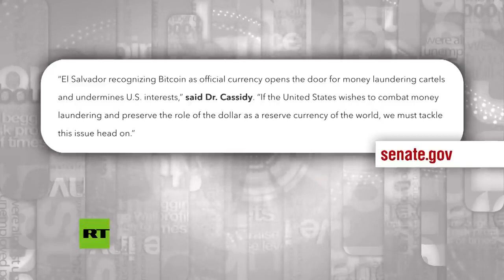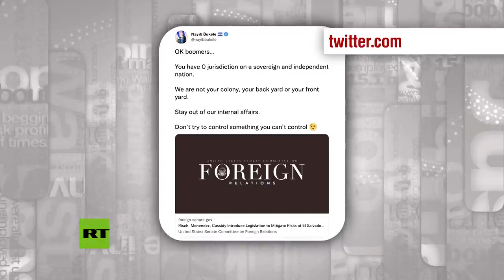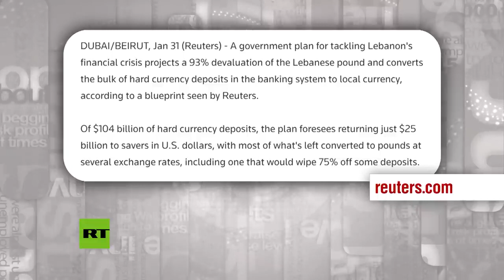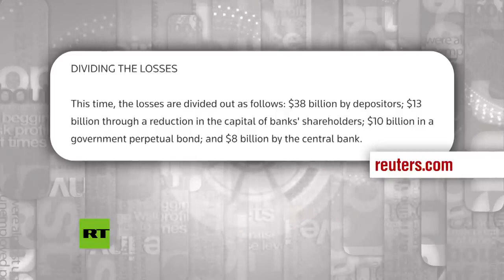Bitcoin, Bukele and New ideas with the Vice President of El Salvador - Keiser Report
Keiser Report

Freedom Over Censorship, Truth Over Narrative

In this episode of Keiser Report, Max and Stacy discuss the attempt by some US senators to treat El Salvador like a colony and force the nation to abandon Bitcoin as legal tender.

In the second half, Max chats to Dr. Felix Ulloa, the vice president of El Salvador, to discuss Bukele, Bitcoin, and boom times in an economy based on new ideas rather than old ideologies.